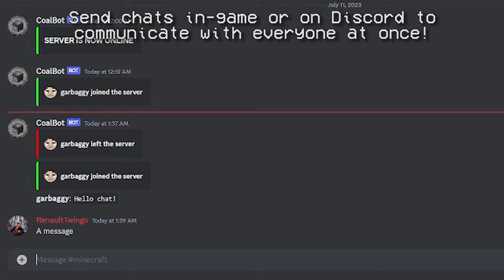Coal Crew Trailer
Coal Crew, a Minecraft Survival server inspired by DarceCraft.

This is the official trailer for the Coal Crew Minecraft Server.

FEATURES:
-Survival/Creative server! Thanks to Multiverse plugin!
-Events! Compete in an event to win a prize!
-Villager Trades! Trade Coal with Villagers in Coalition Town! Meant to speed up the Minecraft gameplay, instead of mining for hours on end.
-Plots! Build your house near spawn to show it off and live right next to town!
-Vienminer! Instantly mine multiple ores/trees/sand/etc all when mining one block while sneaking!
-ABSOLUELTY NO PAY TO WIN EXPERIENCE!
-Teleporting! Create teleports for your house/location of your choosing!
-Discord Bot! Send and recieve chats while in game or on discord! You can be in two places at once! It's magic!

Minecraft Java (Latest)